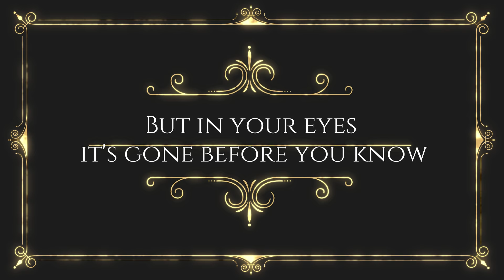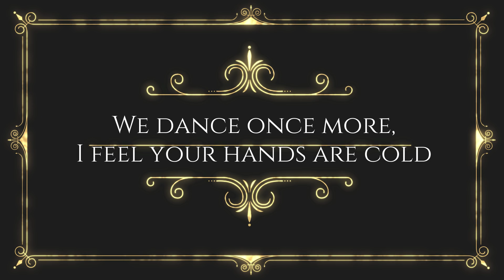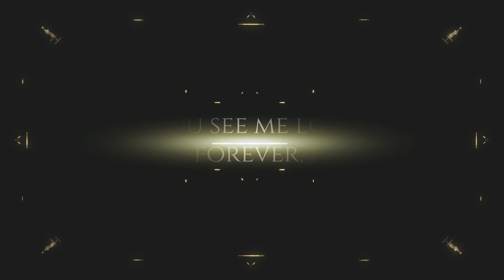Ghost - Life Eternal with lyrics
Support the band buying the album and us by joining Amazon Prime Music

Band  Ghost
Album  Prequelle
Song  Life Eternal
Released June 1, 2018
Recorded 2017

Can you hear me say your name forever?
Can you see me longing for you forever?
Would you let me touch your soul forever?
Can you see me longing for you forever, forever?
I know the light grows darker down below
But in your eyes it's gone before you know
This is the moment of just letting go
She said, if you had life eternal
We dance once more
I feel your hands are cold
Within your heart, a story to be told
Can you see me longing for you forever and ever?
If you had life eternal?

Songwriters: Vincent Fred Pontare / Salem Lars Al Fakir